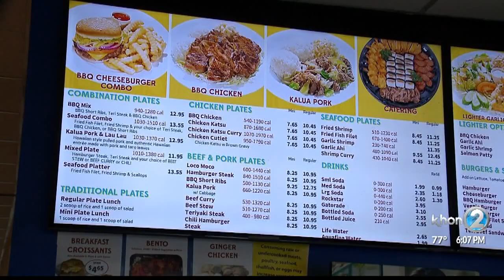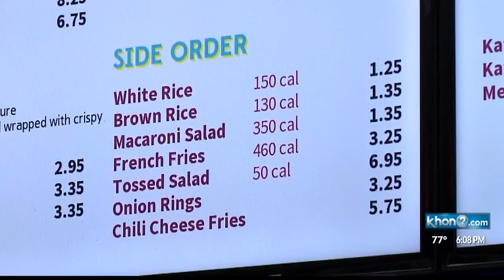Deadline approaches for restaurants to add calorie counts on menus